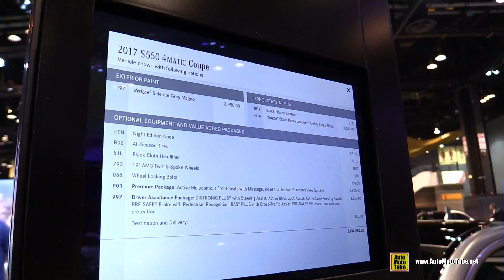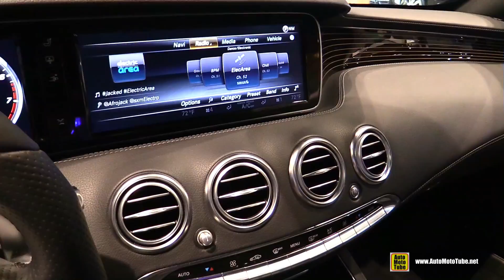2017 Mercedes S550 Coupe Night Edition - Exterior and Interior Walkaround - 2017 Chicago Auto Show